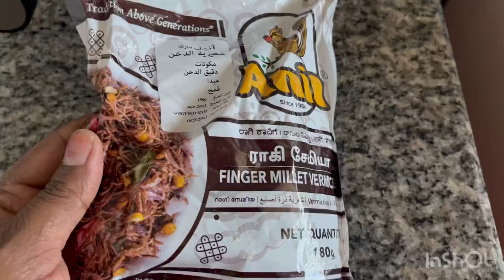ராகி சேமியா/Ragi semiya/Ragi recipe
Ragi semiya in tamil#ragi recipes#healthy breakfast fast#kids tiffin box recipes